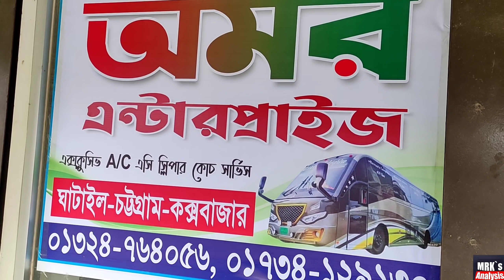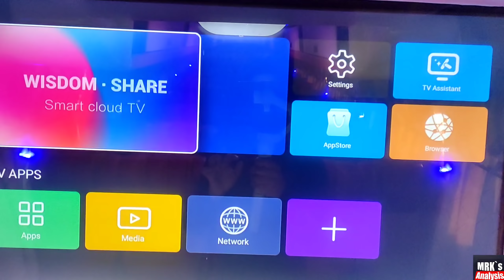বুলেট এসি বাস নিয়ে কক্সবাজারে নতুন বাস কোম্পানি অমর এন্টারপ্রাইজ।ধনবাড়ি -কক্সবাজার BULLET AC BUS